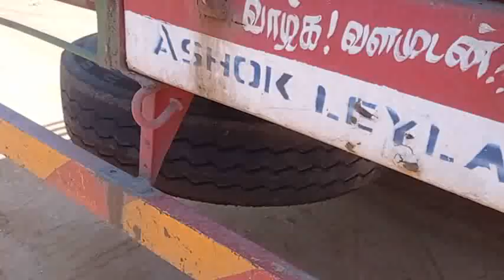2008 ASHOKLEYLAND 2214 6X2 CARGO TRUCK Tirunelveli